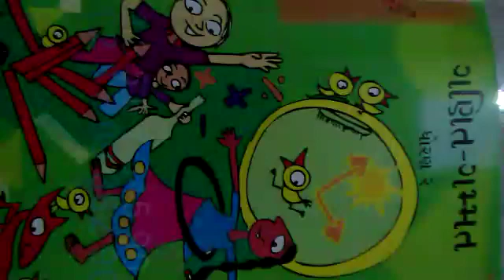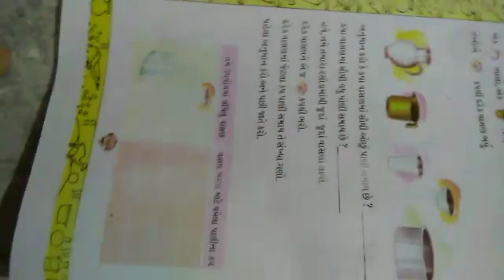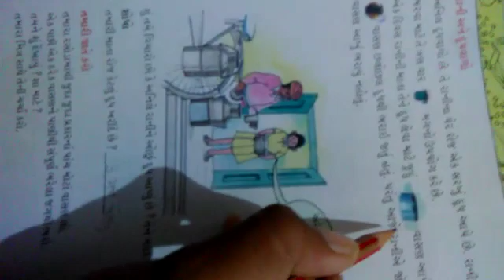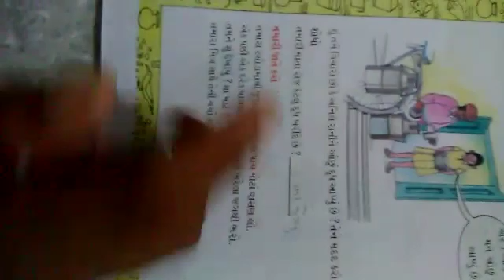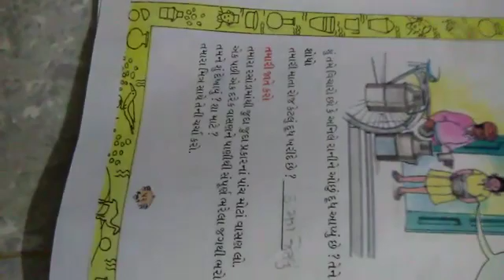STD :- 2 GUJ. MED. SUB. :- MATHS DT :- 05-08-2021